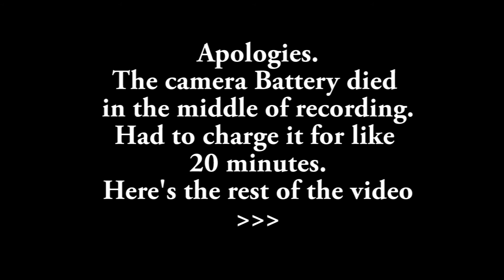FENA-MISS ME WITH IT REACTION(WITH VIVIAN K)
I brought along one of the few friends I have without a filter. Sigh.